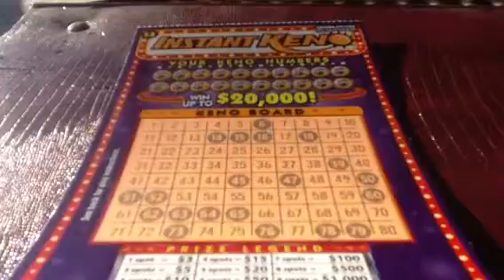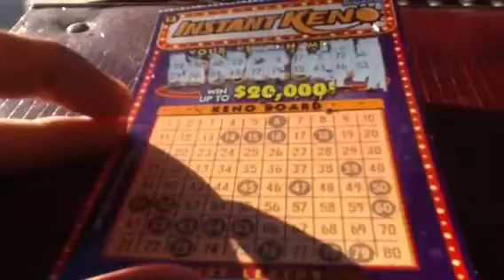Arizona Keno- Season 3, Episode 124